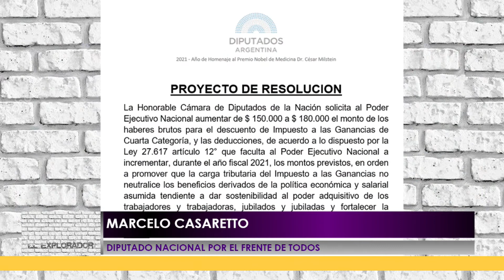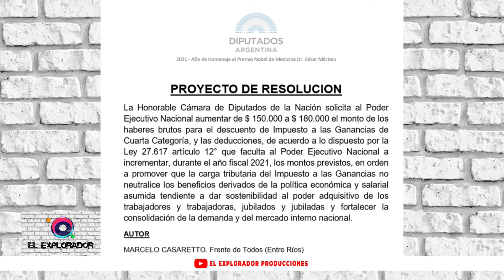ElExplorador - MARCELO CASARETTO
▶ El diputado Nacional presentó un proyecto donde "solicita el aumentar de $150 mil a $180 mil el monto de los haberes brutos para el descuento a las Ganancias"